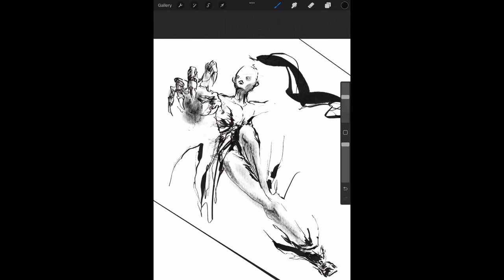Artist Vlog • painting, visiting exhibiting space, planning and training.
Join me in 2-days-in-a-life-of-an-artist living and doing my stuff in Copenhagen, Denmark.

Sorry in advance, if I sound awkward, if the video has bad sound or the editing is confusing.
I am not used to being, and especially speaking, in front of a camera nor filming or editing.
I hope to get better with time.

Stunt people mentions:
Brian Ken Andersen